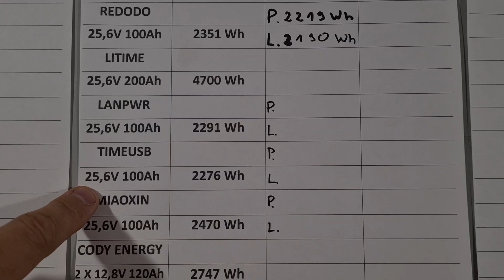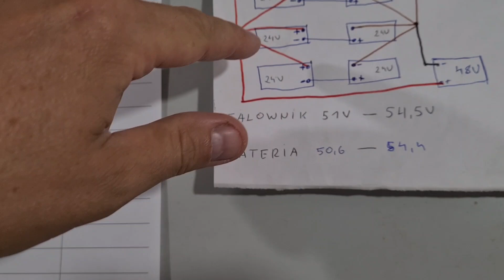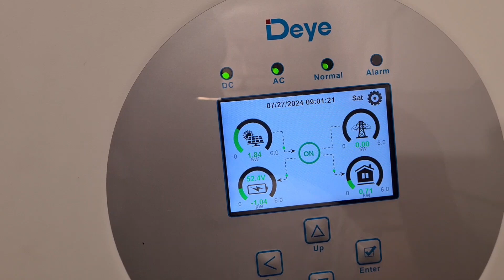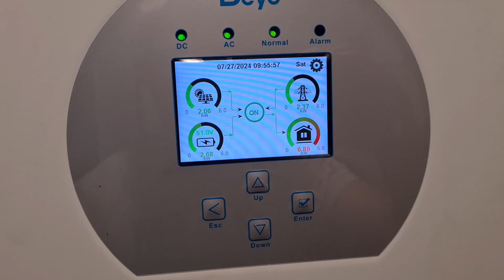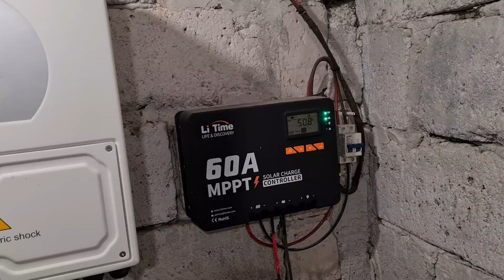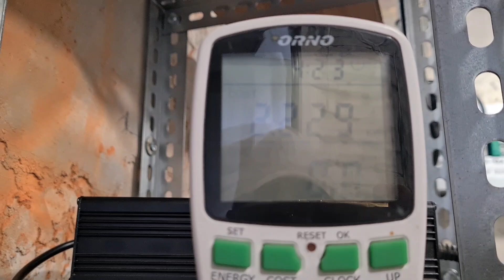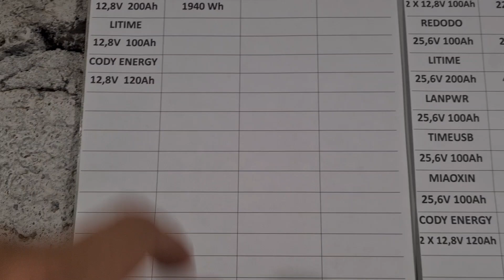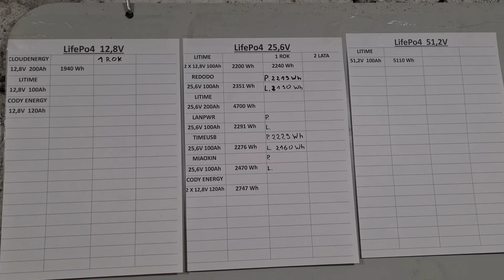Test po ROKU PRACY Baterii LifePo4 25,6V 100Ah Timeusb.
Czas mija magazyn energii pracuje a więc mogę robić testy kontrolne baterii które są u mniej już ponad rok czasu.

link do storny producenta.